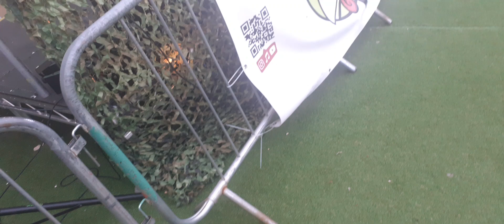view of market square Nottingham